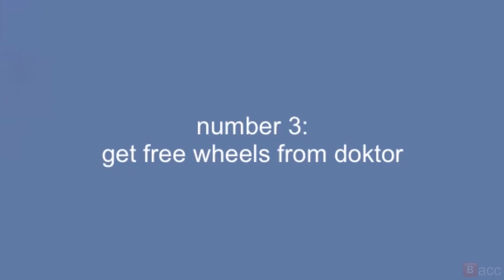Kracc Bacc: how to become a car (Reuploaded)